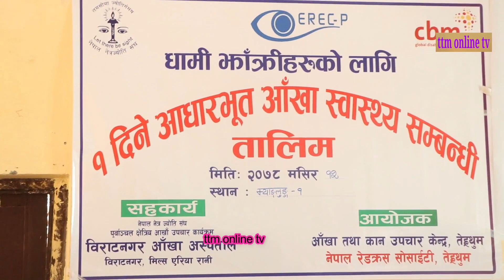धामी झार्कीहरुलाई आँखा,कान सम्वन्धि जानकारी गराउदा काम्न पो थालेको भिडियो हेर्नुहोस/Dhami Ghakri/Ttm